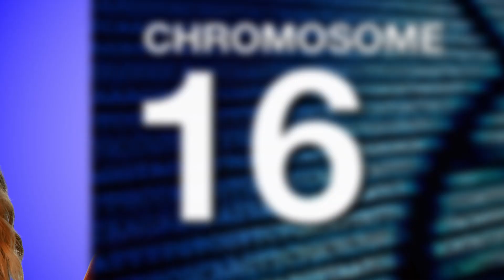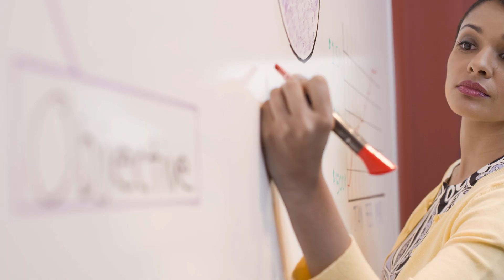Over 12 Facts About Redheads You Never Knew! (NOT CLICKBAIT)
Red heads are SUPER rare and really fascinating, so here are over 12 facts about redheads you never knew!

1. Red hair is caused by a series of mutations in the MC1R  (melanocortin 1 receptor), a gene located on chromosome 16. Because it’s a recessive trait, it must be inherited from BOTH parents for hair to be red.

2.  The 45th parallel is a natural boundary for red hair. Under the 45th parallel the UV rays become so strong that its is no longer and advantage to have very fair skin. In the northern latitudes where sunlight is sparse lighter skin has an advantage as lighter skin improves the ability to absorb light and produce Vitamin D.  Which also means redheads are more susceptible to sunburn

3. The frequency of red hair is highest in Ireland (10-30%), Scotland (10-25%), followed by Wales (10 to 15%). The distribution matches very well to ancient Celtic and Germanic civilizations.

4. Redheads have less hair on their heads! In terms of totally number of hair strands red heads have 90,000 strands where as blonde 110,000 and brunettes with 140,000. While they may have fewer hairs, the hair strand is much thicker leading to an appearance of thinker fuller hair. This apparently makes it easier to style…so having red hair saves time on “getting ready”

5. Red heads don’t go grey!  The red hair pigment doesn’t actually turn grey but rather fades with age from faded copper, to rosy-blonde, to then silvery white.

6. Red hair and blue eyes are the most rare humans on the face of the planet! Since both red hair and blue eyes are a recessive trait only 1% of the worlds population has this combination. 100 times more rare than finding a four leaf clover on the first try!

7. Red hair is super rare! Less than 2% of the worlds population has red hair. This is approximately 140 million people.

8. They are sweet like honey… sorta. Several studies have shown bees are more attracted to red heads.

9. Red heads take pain differently. According to the outcomes research institute of the university if Louisville red heads are more sensitive to thermal pain, but less sensitive to electrical pain. They also require 20% more anesthesia to be sedated! Tough cookies

10. In greek mythology, all red heads turn into vampires when they die.

Bonus: because red is such a strong pigment, red hair is much harder to dye.

Bonus:  Red heads are more likely to be left handed. Recessive traits often happen in pairs so people who have the gene for red hair also have the gene for left handed-ness

Production Team:
Writer/Producer: Nick Uhas
Editor:  Aaron Shafer
Music Composer Intro "Jingle": Aaron Shafer
DP: Sam Mosco
Sound: Matt Vieira